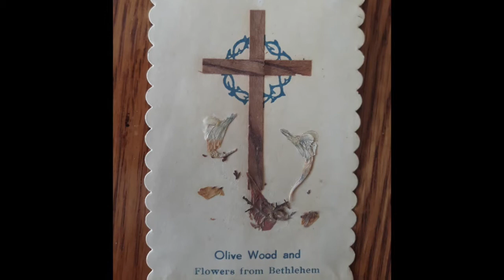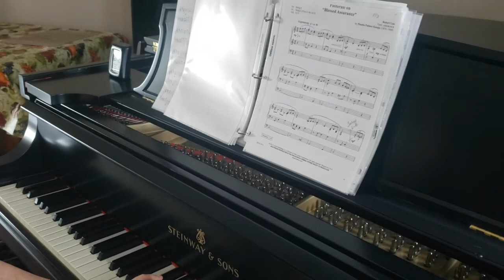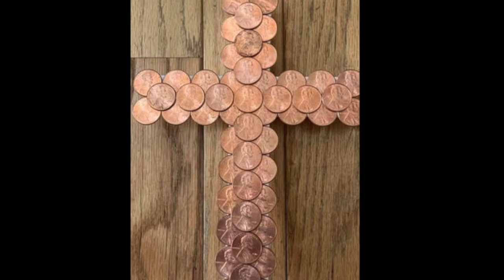Aug 30 Worship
Christ Lutheran Church of Fredericksburg. Blessings to you from Pastor Anne Jones Martin and Pastor Lou Florio. Gospel Reading and Sermon by The Rev. John Wertz Jr.